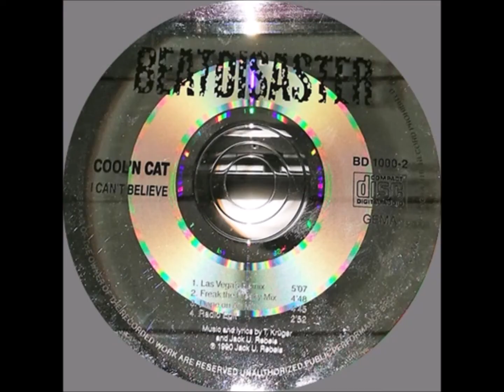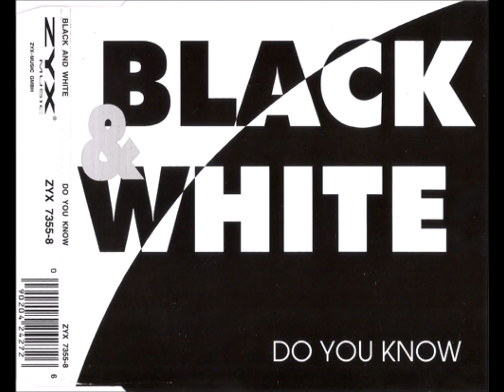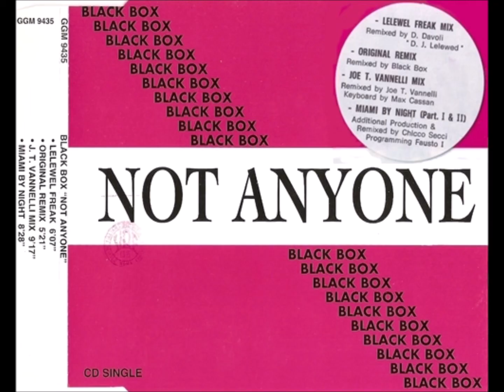Cool 'N Cat – I Can't Believe (Dope On Air Mix)